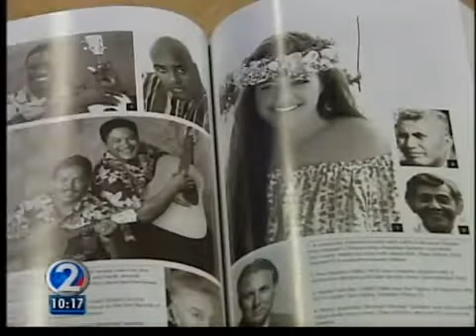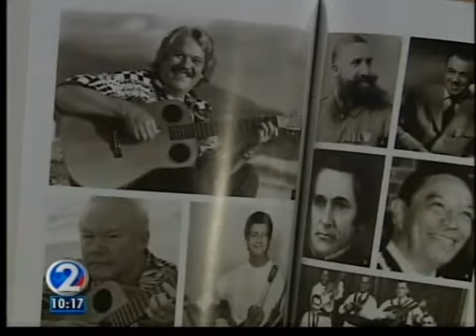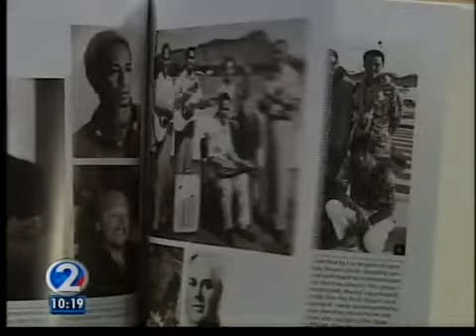What is the future of Hawaiian music?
Star-Advertiser music and drama critic John Berger worked with Doctor George Kanahele in 1979, on the definitive history of Hawaiian music and musicians.